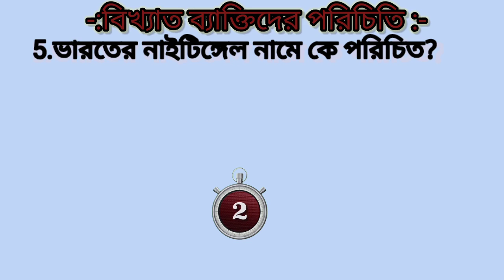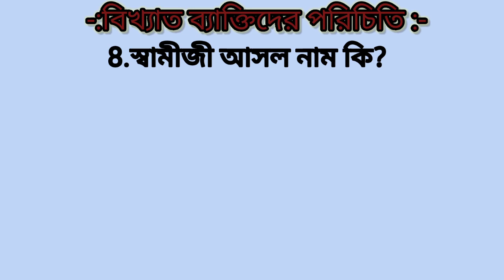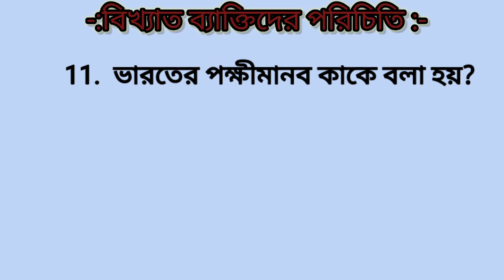Bangla Gk Question and Answer / Bangla Gk/ Bangla Quiz/Bengali Gk/ Bangla Genaral Knowledge /Gk Quiz